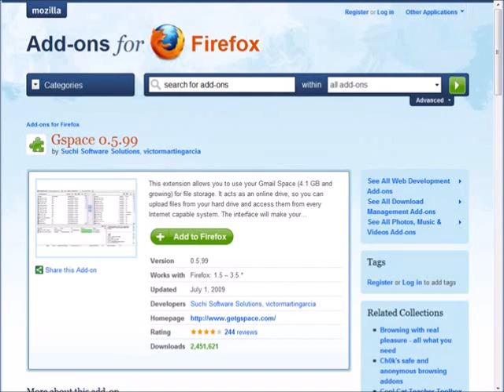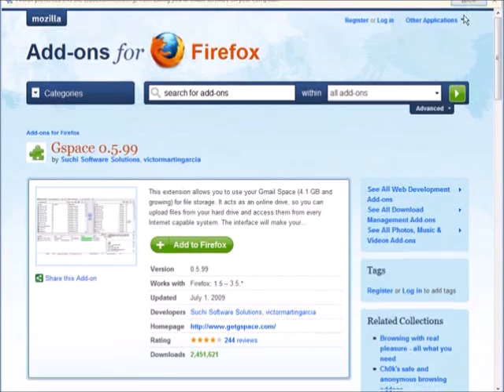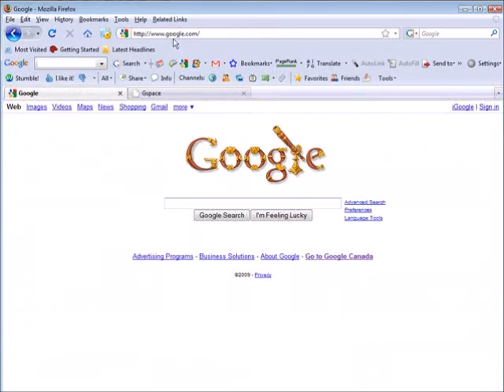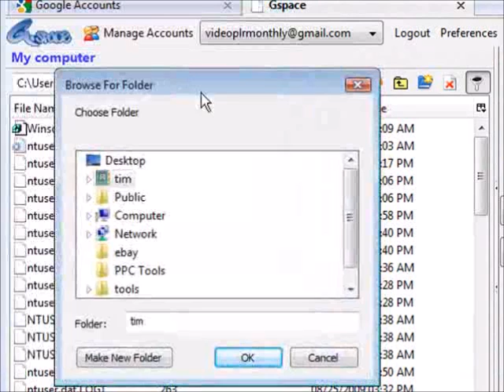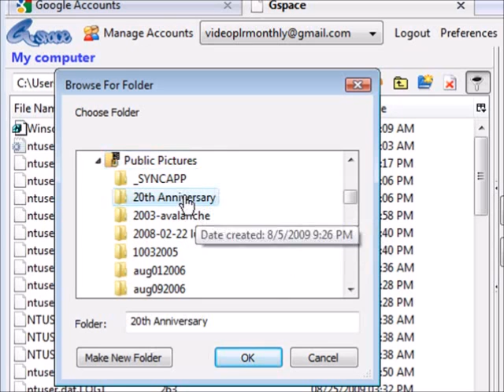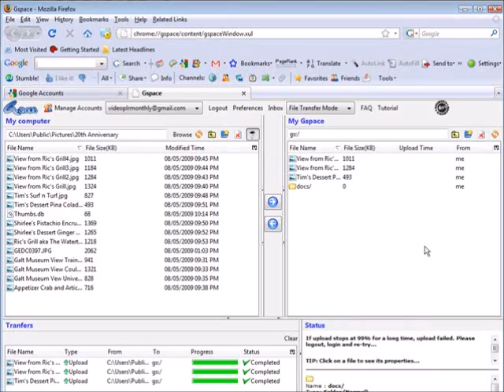GSpace Setup - Free Webspace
Learn how to setup FREE web space using GSpace. You must have Mozilla Firefox installed on your computer.